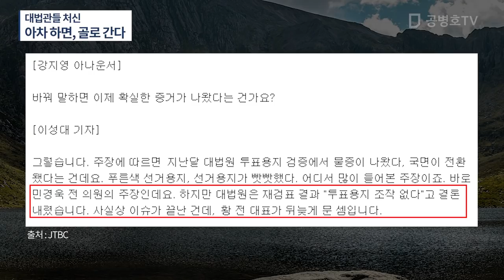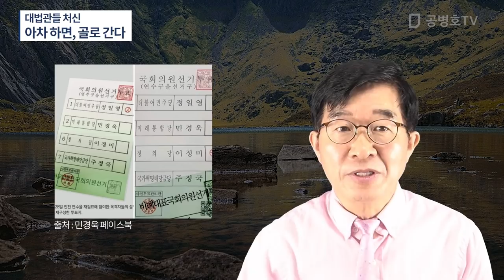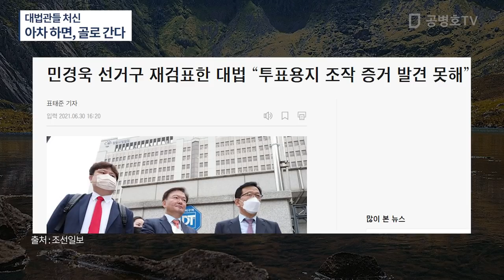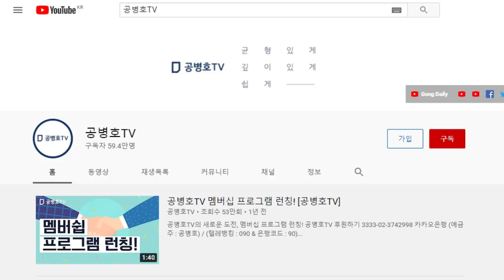대법관들 처신에 주목한다 / 세상살이가 정말 아슬아슬 / 국면을 잘못 읽고, 안일하게 생각해서 / 아차 하면, 골로 갈수도 / 결국 믿을 것은 옳은 길을 걷는 것 [공병호TV]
Bitcoin : 3MTW849AkP2ftLeSK2teZHMmzLu7Z83s9U